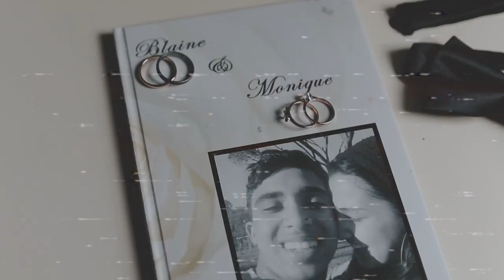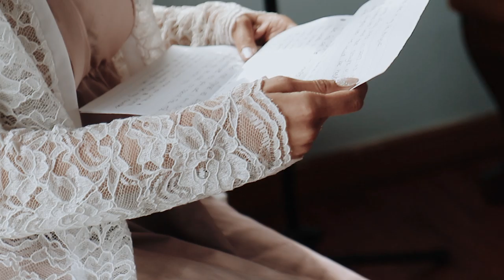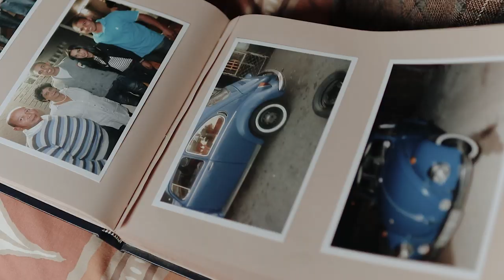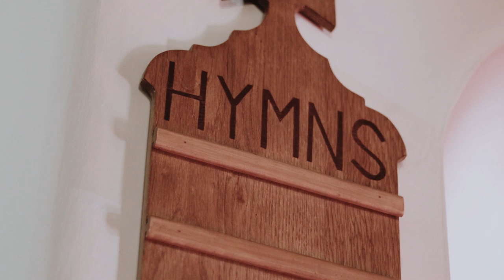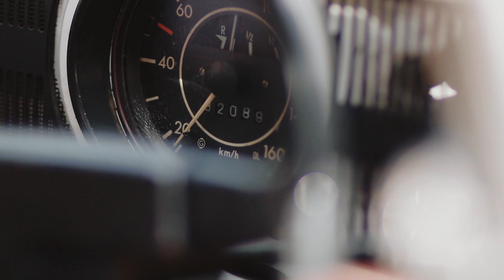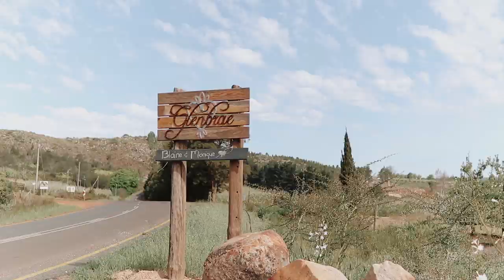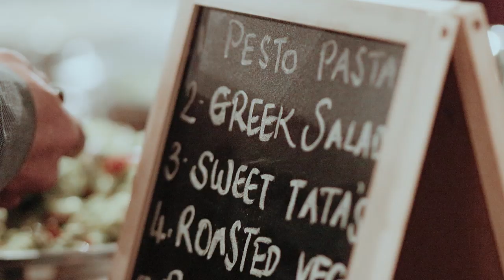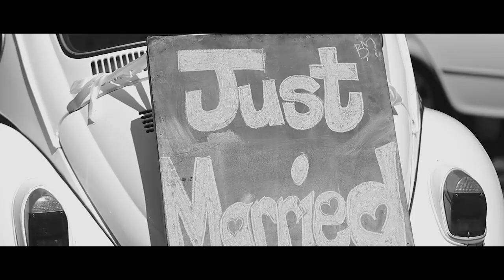Blaine and Monique | Cape Town Wedding Film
The first Christian wedding we have ever filmed. It was cool to experience how a Couple from a different religion to ours gets married. Blaine and Monique booked us knowing we haven't ever done a Christian Wedding. They put their trust in what they saw from our previous work. We're really happy with how the video turned out. boy oh boy was it a great experience to see their love. They got married on their 12th Anniversary. Yes, they were together for 12 whole years. A literal match made in heaven. So many great memories shared between the two of them and it was our honor to capture the day they became one. Their wedding was on a Friday and they were awesome enough to allow us some time to pray at 1pm as well, something we appreciated. They also made sure to keep the menu Halaal. We always appreciate Couples who put in the extra effort for us to be as comfortable as possible so we can do the best job possible. Myself and Mo tag-teamed the Edit of this Highlight Film. We hope you enjoy their video.